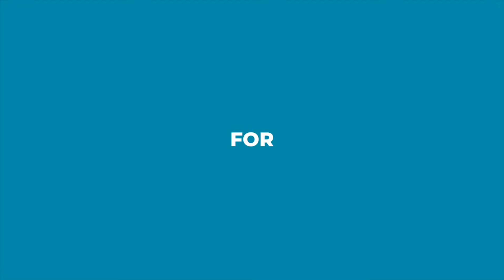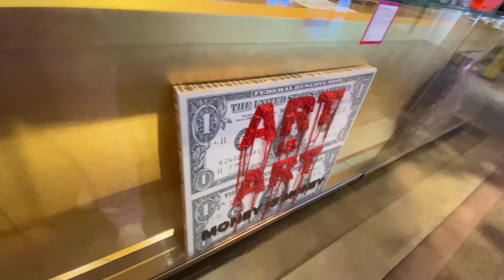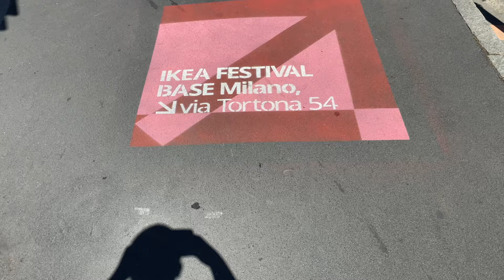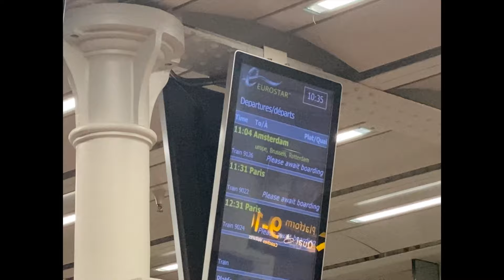What Is Festival Season REALLY Like?! Pt 1: Malta, Milan, Hamburg and Belgium! (Travel Vlog #19)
Okay SO I figured.. since I'm doing about 12 festivals this summer.. why not take you with me and show you how they're all different.

I truly believe that festivals are a make or break for a dj as they're so unpredictable and all rules go out the window.

Editing software: Final Cut Pro